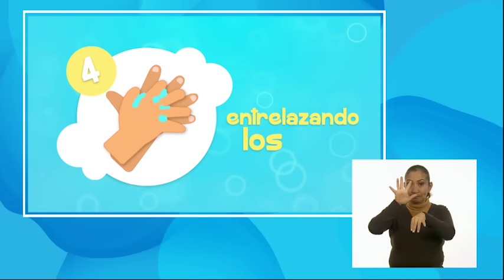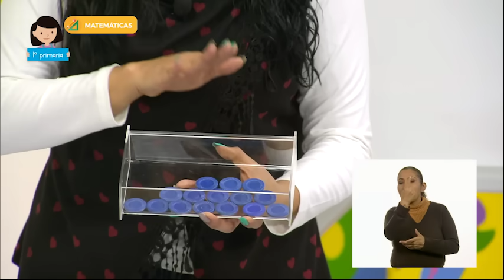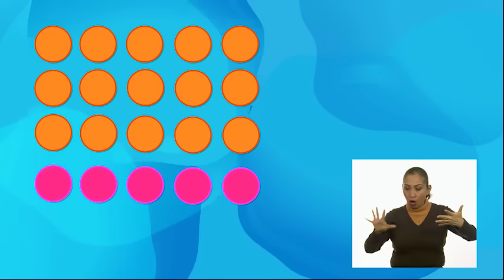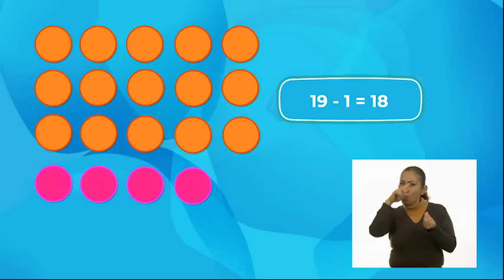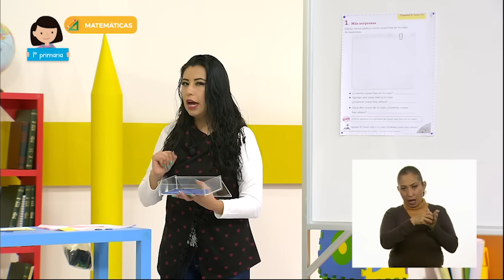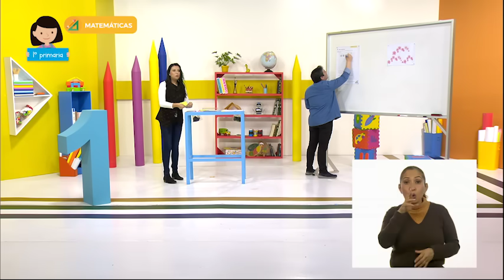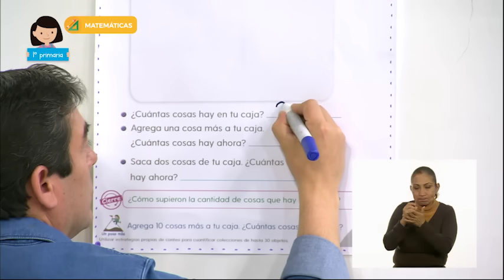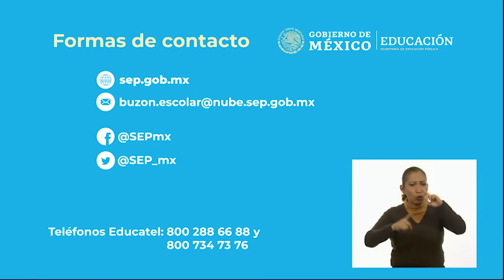1º Primaria - Matemáticas - Al final, ¿cuántos son?